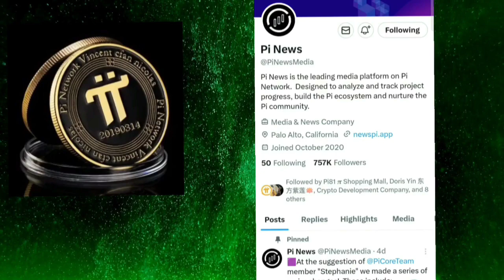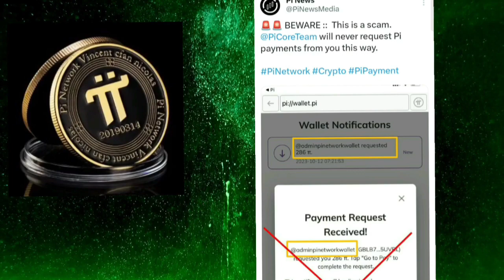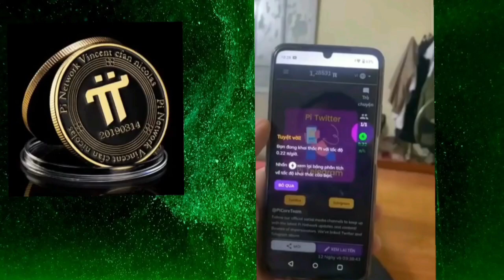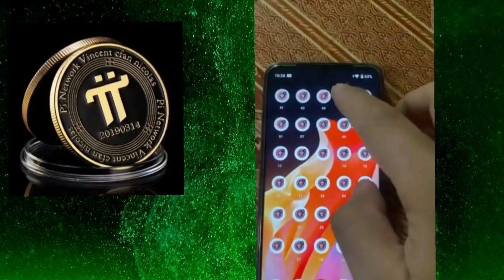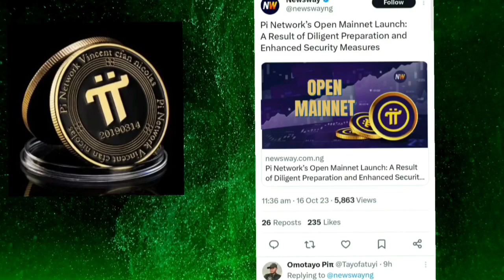1 Pi Coin = $ 314159 ? How to Sell Pi Network Coin | Pi Coin Withdrawal Steps [Easy Process]